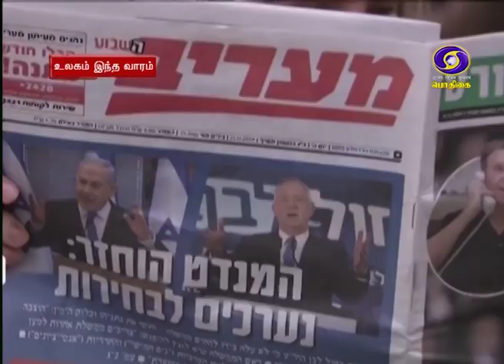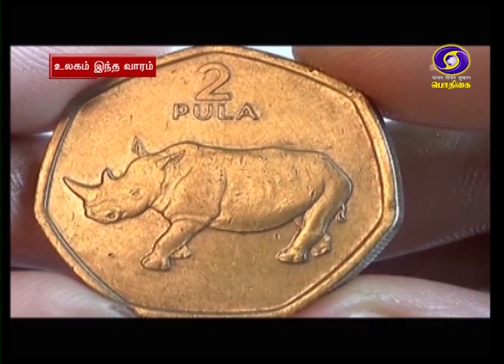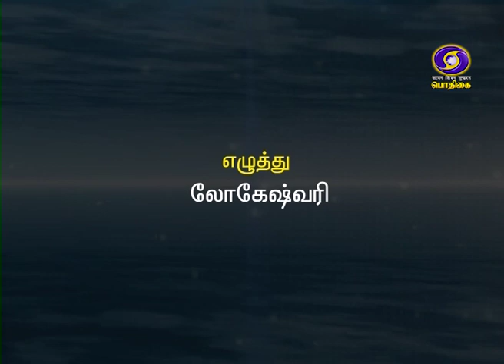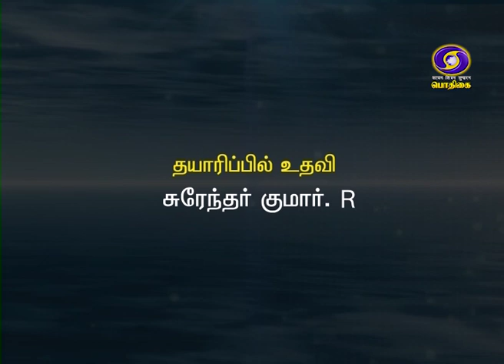உலகம் இந்த வாரம் [15.12.2019]